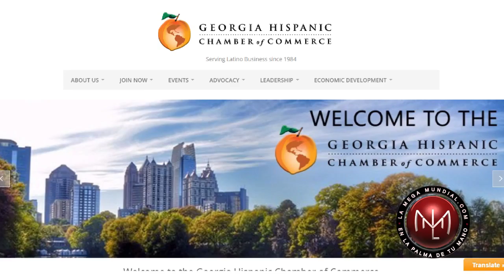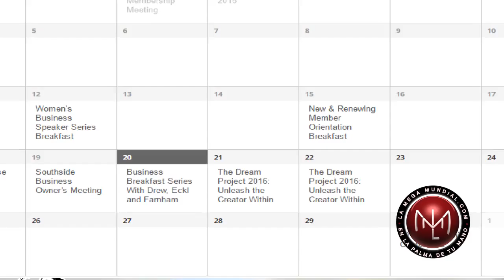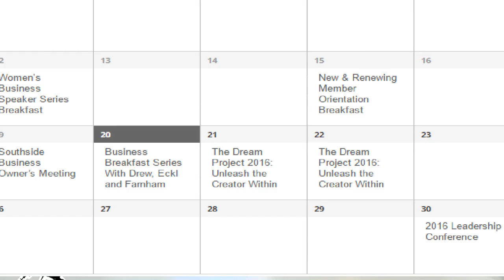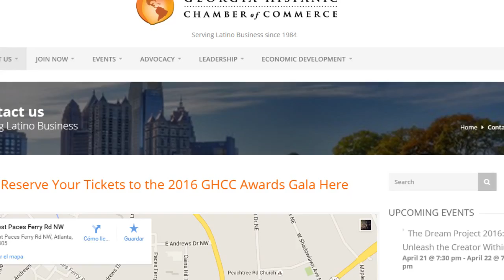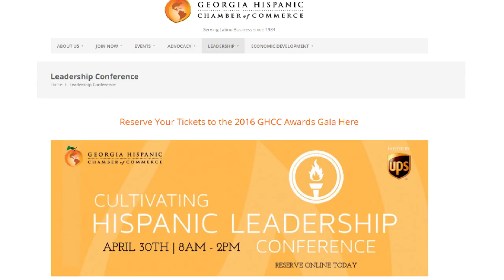Lleva tu negocio al siguiente nivel con la Cámara de Comercio Hispánica de Georgia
"Creando Futuro" es un programa de la " Cámara de Comercio Hispánica de Georgia, USA, que ayuda al acercamiento y visibilización de experiencias positivas en el asesoramiento de emprendimientos y empresas nuevas o con experiencia. Pretende generar interacción entre sus miembros y las empresas que representan con el fin de abrir puertas, crear oportunidades y capacitar a quienes pertenecen a ella. Si necesitas más información llama al 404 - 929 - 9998 y resulve todas tus inquietudes.